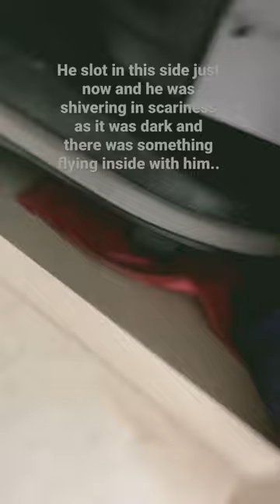I was worried 🥺🥺🥺